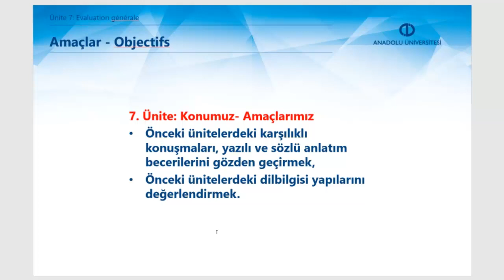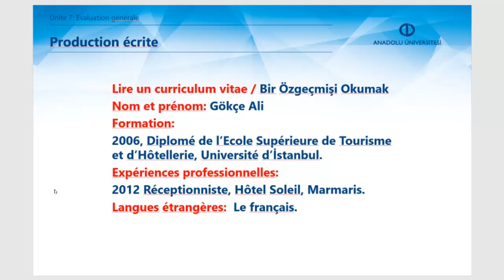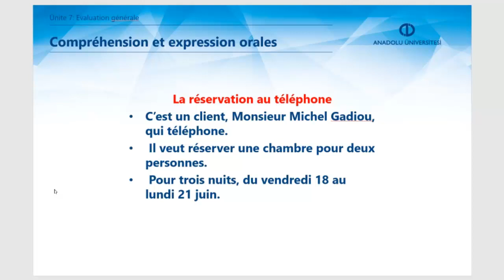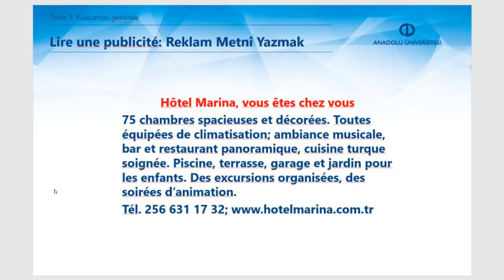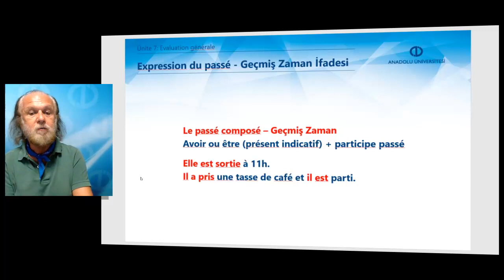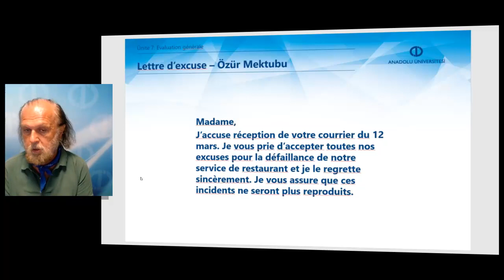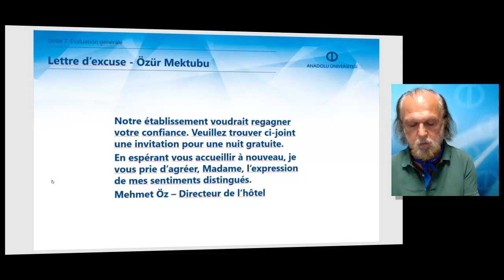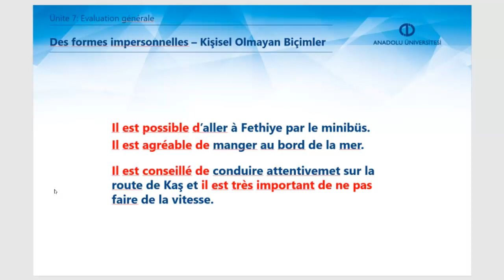TURİZM İÇİN FRANSIZCA I - Ünite7 - Özet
réviser les dialogues, la production écrite et orale dans les unités précédentes,
reprendre les structures grammaticales travaillées les unités précédentes.